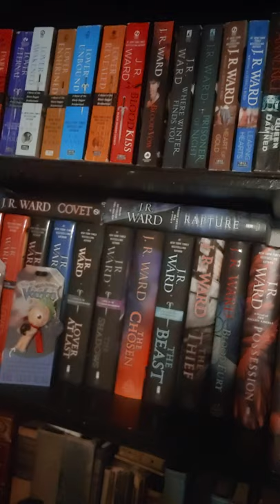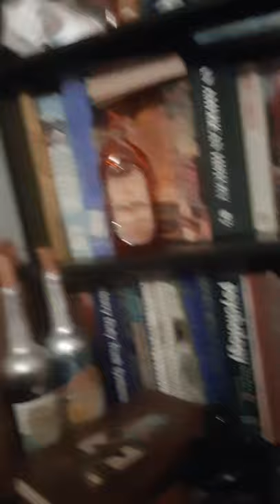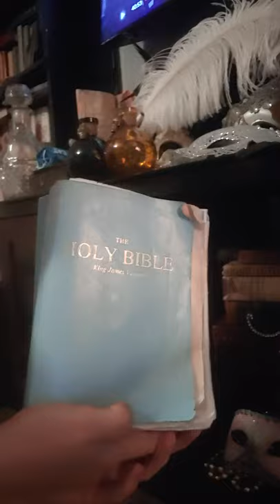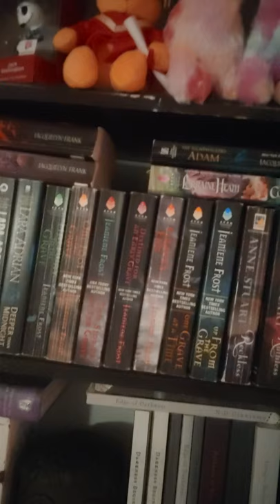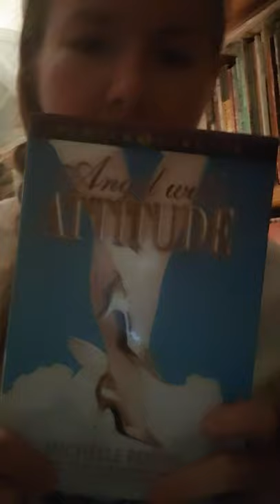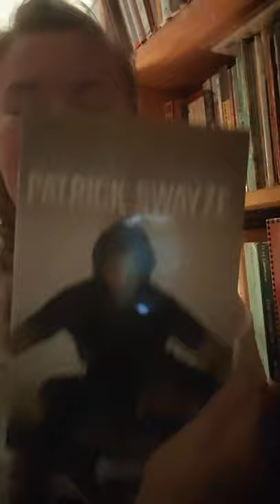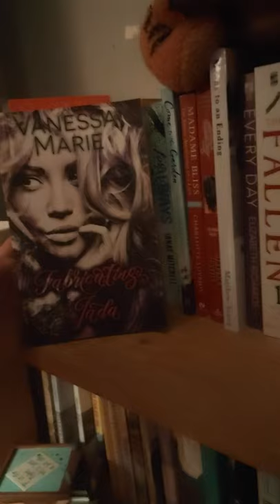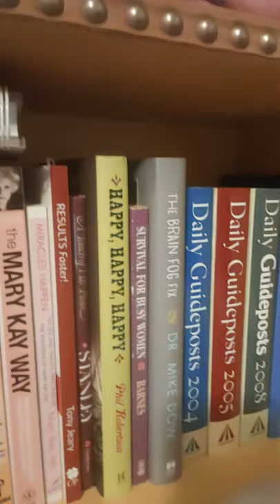Niki's personal book collection.